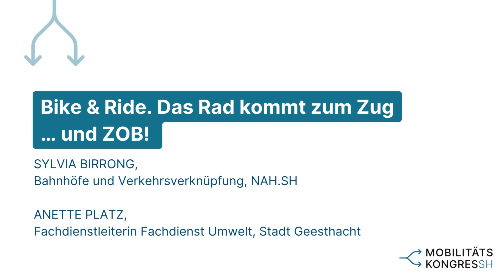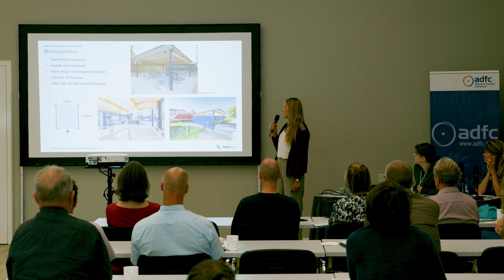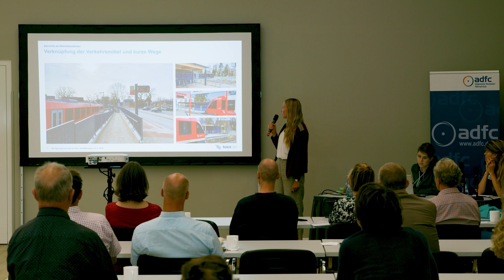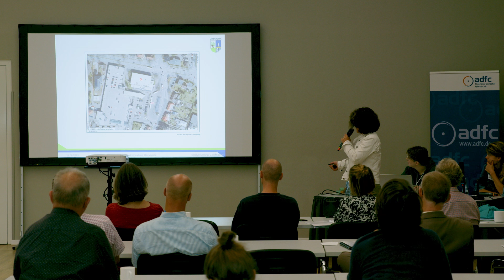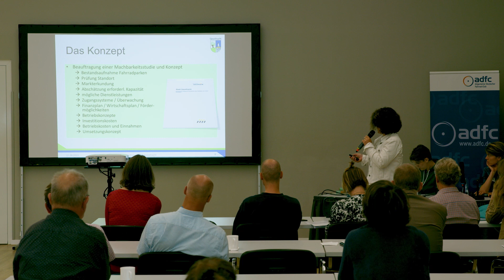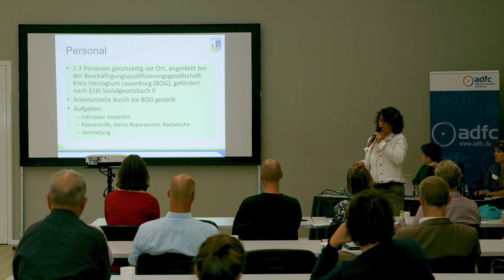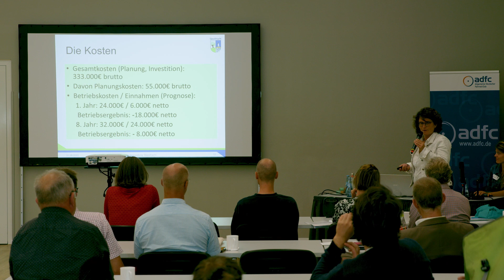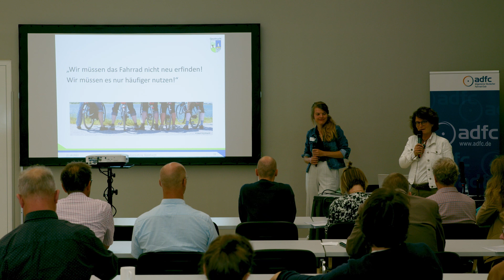Bike & Ride. Das Rad kommt zum Zug ... und ZOB! / Mobilitätskongress SH 2023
Gut 15 Prozent aller Schleswig-Holsteiner*innen pendeln mit Bus & Bahn über Kreisgrenzen zur Arbeit. Gute und sichere Radabstellanlagen können dabei den Ausschlag dafür geben, mit dem Rad zum Bahnhof zu fahren. Das Land Schleswig-Holstein fördert entsprechende Bike and Ride (B+R)-Anlagen. Sylvia Birrong (NAH.SH) stellt potentielle Modelle vor, erläutert Vorgaben sowie Fördermöglichkeiten. Anette Platz (Stadt Geestacht) gibt einen Einblick in die  Praxis von der Planung des Fahrradparkhauses am ZOB in Geesthacht.

Referentin: Sylvia Birrong, Bahnhöfe und Verkehrsverknüpfung, NAH.SH
Referentin: Anette Platz, Fachdienstleiterin Fachdienst Umwelt, Stadt Geesthacht